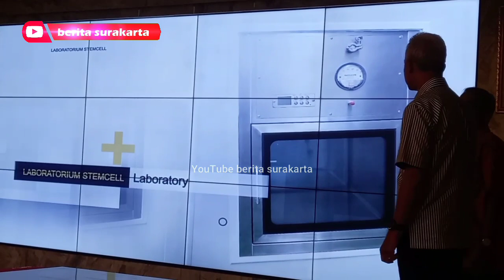Ganjar Menghindar Ditanya Dukungan Jokowi & Survei Prabowo Usai Peresmian di RSUD Moewardi Solo